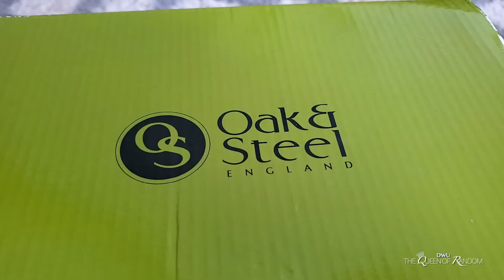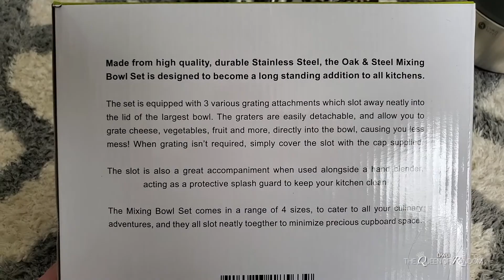Order your self a nice Set of Kitchen Bowls with Grater and lids from Amazon | UNBOXING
Looking for a nice Kitchen Bake and Cooking bowl set with lids and grater. This one is on Amazon, Check out video and click the link below to order.

SHOP AMAZON:
Stainless Steel Mixing Bowls Set of 5, with Lids and 3 Kind of graters

 Video BY: DWU - THE QUEEN OF RANDOM